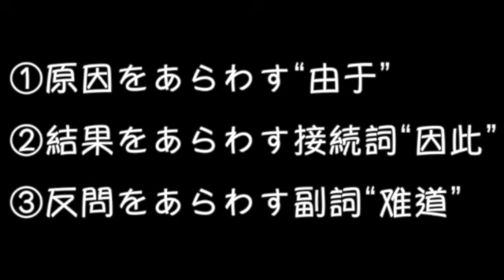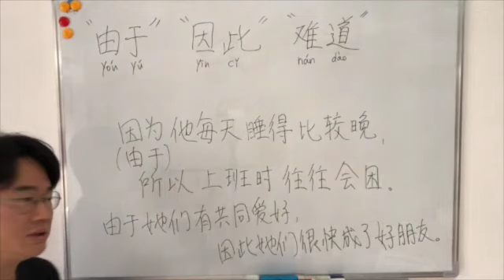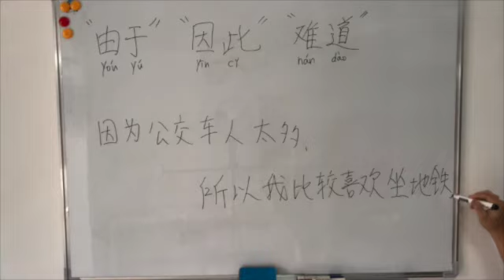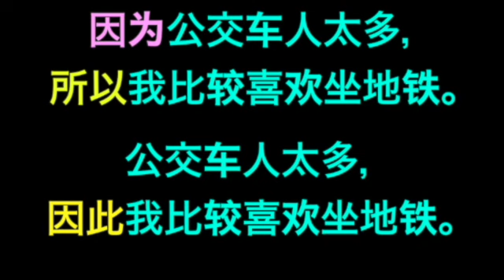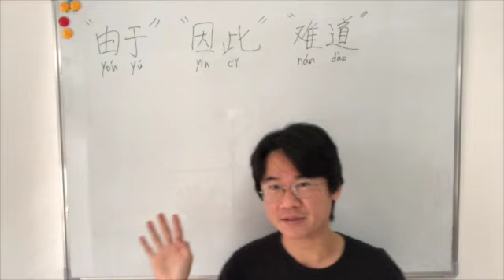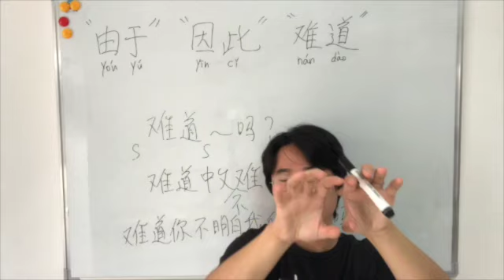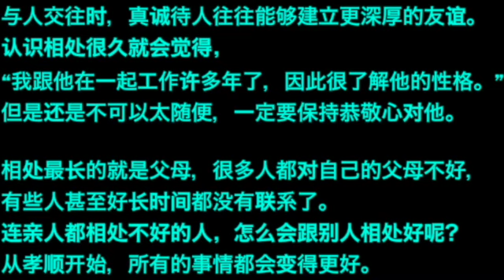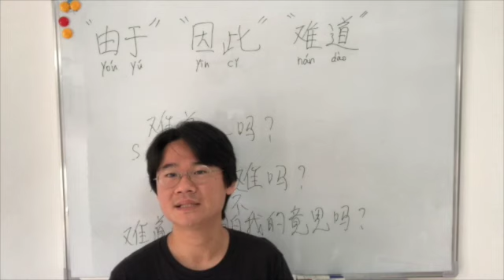【HSK4級】原因の“由于”と結果の“因此”反問をあらわす副詞“难道”【中国語文法】ネイティブ音声つき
中国語文法レッスン第59課です。
ここでは以下の内容をご紹介していきます。

①原因をあらわす“由于”
②結果をあらわす接続詞“因此”
③反問をあらわす副詞“难道”

今回のレッスン内容を身につければ、

「いつも寝るのが遅いから仕事中よく眠くなるんだ。」
「共通の趣味があることで、彼女たちはすぐに仲良しになった。」
「バスは人が多すぎるから、ボクは地下鉄の方がいいな。」
「これが偶然だっていうの？そんなわけないでしょ。」
「私の言ってることが理解できないっていうの？」

などの日常よくつかう表現ができるようになります。
たくさんの例文も載せてありますので、文法事項とともに語彙も増やしていきましょう。

ブログ版は復習や予習に最適！
あわせてご覧いただけると理解も大幅にUPします！
（例文の単語リストつき！）

HSK４級の多読やシャドーイングに特化した『多読マラソン』がKindleで読めます！
難しめなので、何度もやればスキル爆上がりです！

99円なので、興味ある方はぜひ！

【ちゃいなサプリ】文法レッスンの使い方
①例文のシャドーイング
②例文の音読
③文法の解説を読む
④会話集のシャドーイング
⑤会話集の音読
⑥会話集の単語&文法チェック
くわしくは↓↓

【チャプター】
0:00 レッスン59の内容
0:50 “由于”
3:58 “由于”の例文13:55 “因此”
16:09 “因此”の例文27:37 “难道”
31:23 “难道”の例文
38:44 まとめ
41:01 例文集

７カ国語やって気づいた効果があった勉強法〜単語帳はつかわない

200単語で賞とった！その200単語を一挙大公開！作文原文&日本語訳&音声つき

中国語１万字多読マラソン【HSK４級レベル】
～500文字×20編～